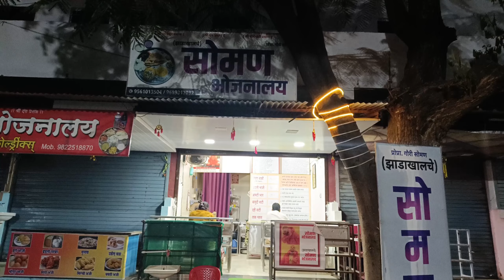खिद्रापूर.....नृसिंह वाडी दर्शन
shruti shewale. jay shree radhe krishna